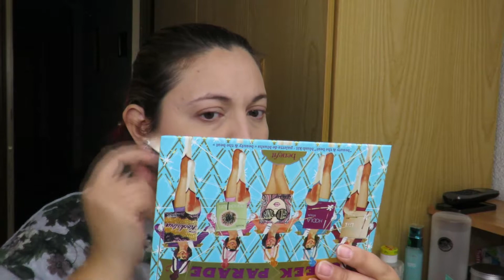Ahumado sencillo marrón